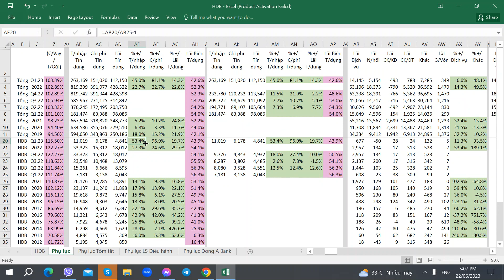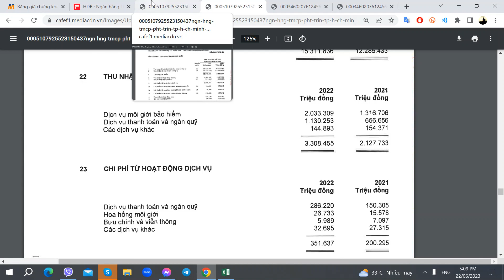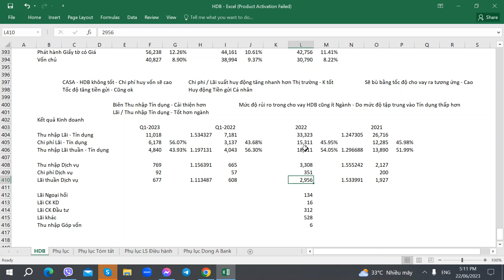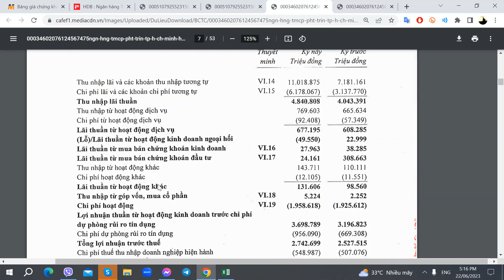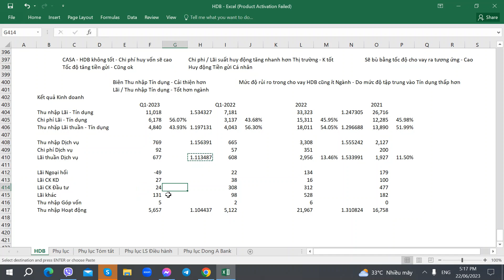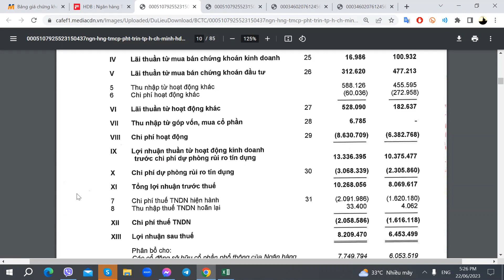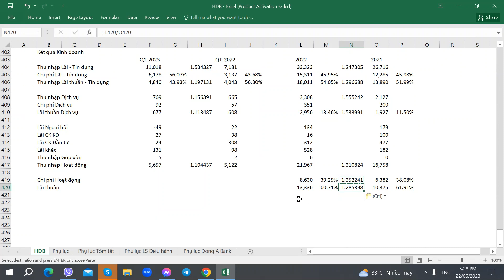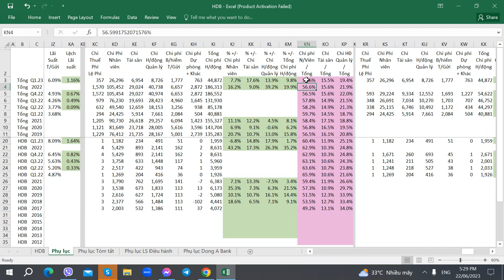Hướng dẫn Phân tích Cổ phiếu HDB - HDBank - Ngân hàng Phát triển Tp. Hồ Chí Minh - Phần 19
Hướng dẫn Phân tích Cổ phiếu HDB - HDBank - Ngân hàng TMCP Phát triển TP. Hồ Chí Minh - 22/06/2023 - Phần 19

1. Link tự Mở Online Mirae Asset
2. Link tự Mở Online VPS
3. Link tự Mở Online TCBS